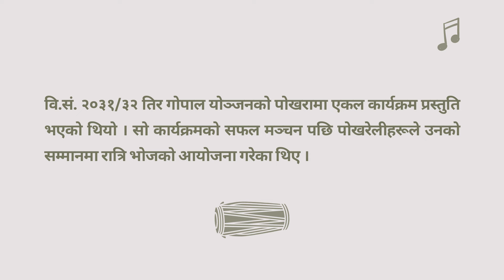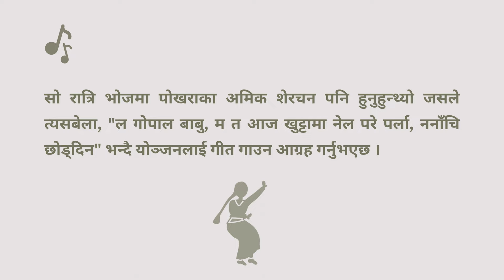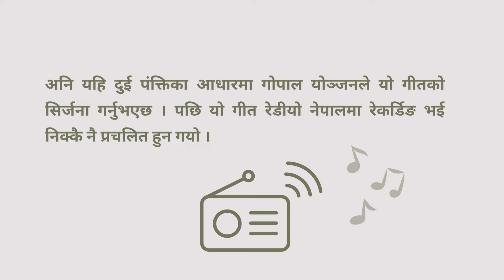Khuttama Nail Pare Parla | खुट्टामा नेल परे पर्ला | Gopal Yonjan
Gopal Yonjan had a solo show in Pokhara sometime in 1972-73.The Pokhrelis had organized dinner in his honor after the success of the event. It was at the dinner that one of the hosts, Amrit Prasad Sherchan, expressed his wish to dance the whole night through even if his feet got blisters, "Khuttama nel pare parla, jhyaurema na nachi choddina". From these two lines that Sherchan expressed, Yonjan created this song which was later recorded at Radio Nepal and went on to become a big hit.

Composer: Gopal Yonjan
Lyricist: Gopal Yonjan
Singers: Saroj Gopal & Tara Thapa

Lyrics:

खुट्टामा नेल परे पर्ला

केटा:  खुट्टामा नेल परे पर्ला
          झ्याउरेमा ननाँचि छोड्दिन
          खटुटामा नेल परेपर्ला
          झ्याउरेमा ननाँचि छोड्दिन

केटी: ननाँचेनाँचेझैँगर
          मड्केला बारुली कम्मर
          ननाँचे नाँचे झैँ गर
          मड्केला बारुली कम्मर

केटा: के को टालो, के को टालो?
         मखमलको टालो
         कोइली जस्ती सोल्टिनीलाई
         कस्ले भन्छ कालो?
         पिरतीको जालो हो कि
         माकुराको जालो?
         म त कोहि पराई होइन
         मेरी आम्मै, तिम्रै दाइको सालो

         झ्याउरेमा ननाँचि छोड्दिन
         खटुटामा नेल परेपर्ला
         झ्याउरेमा ननाँचि छोड्दिन

केटी:  ननाँचे नाँचे झैँ गर
          मड्केला बारुली कम्मर
          मड्केला बारुली कम्मर

          काटिमा खानु मसला राखि
          पोखराको भाले
          तन्नेरी केटा एक्लैमा दुक्लै
          नजानु भन्थे बाले
          गोरीमा गोरी रोजनु पर्ने
         आफु भने काले
         हे यस्तो अनहुार हेर्दा म त
         मेरी आम्मै, अहिले रुन थाले

         मड्केला बारुली कम्मर
         मड्केला बारुली कम्मर

केटा: झ्याउरेमा ननाँचि छोड्दिन
केटी: मड्केला बारुली कम्मर